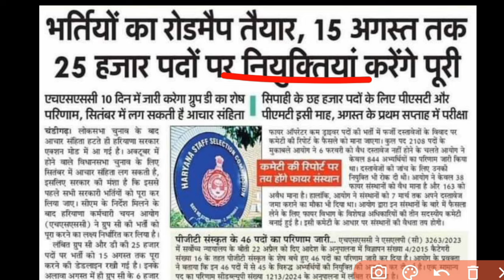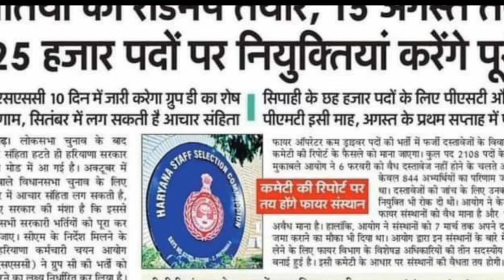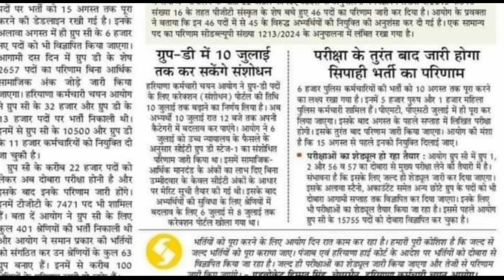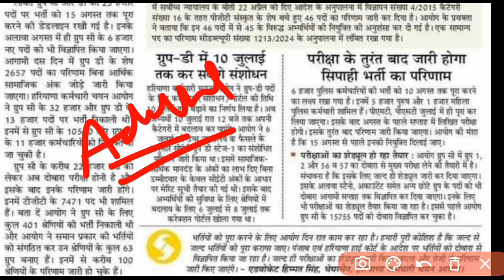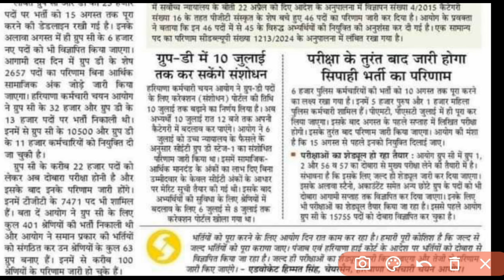Haryana Police Joining 15 Aug Tak | BEST BOOK FOR HARYANA POLICE CONSTABLE EXAM 2024 BY CHAKSHU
✅ Buy Book Link - FOR HARYANA POLICE CONSTABLE EXAM 2024

haryana police today news
haryana police joining date 2024